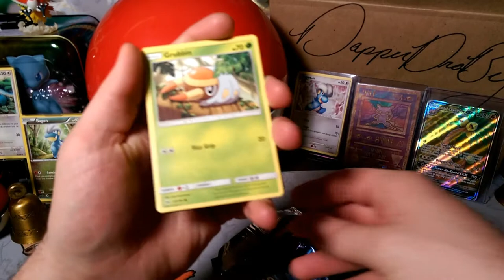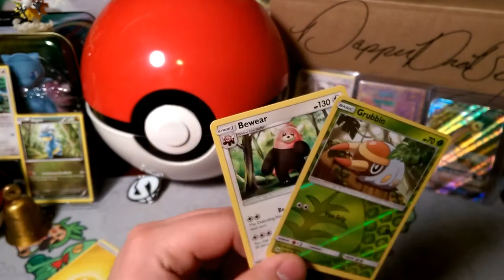2018 Pack a days #8 Grubs and Hugs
Alola Dapper fans, DapperDraby here with you today to bring you another Pokémon tcg pack opening. Enjoy.